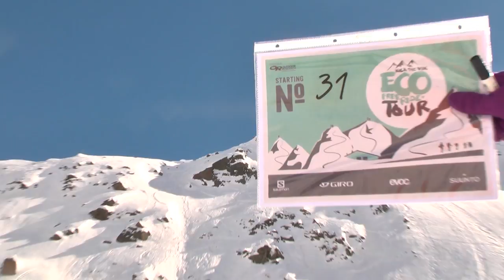Kick The Vik